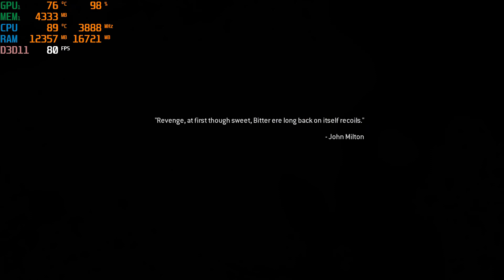Call of Duty® Modern Warfare® 2 Campaign Remastered | Lenovo Legion Y740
Gameplay using Lenovo Legion Y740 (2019 model)
Specifications:
CPU: i7-9750H  2.6 GHz
GPU: Geforce RTX 2070 with Max-Q Design
GPU RAM: 8GB
RAM: 32GB
Screen Refresh Rate: 144Hz